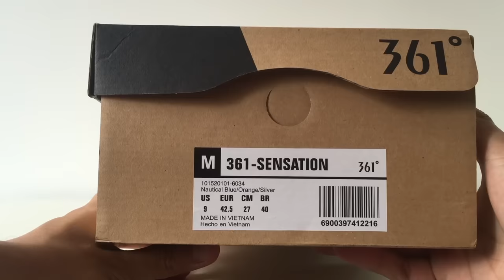361° Sport Sensation (Unboxing)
Veja as minhas primeiras impressões do 361 Sensation. Esse modelo que chegou recentemente ao Brasil vem com status de melhor tênis do ano eleito pela revista Runner's World americana. Achei o acabamento do 361 Sensation muito bom neste primeiro contato. Quem ver como será o desgaste durante os tênis na rua. É possível notar as influências da Asics no design de entressola e solado. Se você já usou algum tênis na 361 Sport, deixe nos comentários. Gostaria muito de ouvir a sua opinião.

ESPECIFICAÇÕES:

Tipo de tênis: Amortecimento / Estabilidade
Tipo de pisada: Neutra / Pronada
Drop: 9mm
Peso: 330g (41 masc)
Preço: R$499,90
Modelos similares: Nike Structure 19 e Under Armour Charged Bandit.

avaliações quase todos os dias e podcast novo todas as terças feiras.